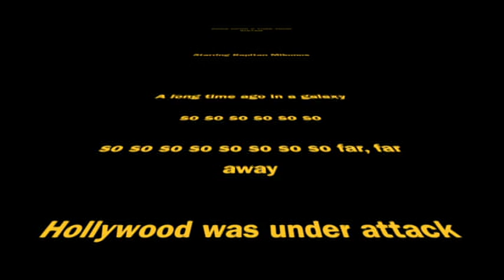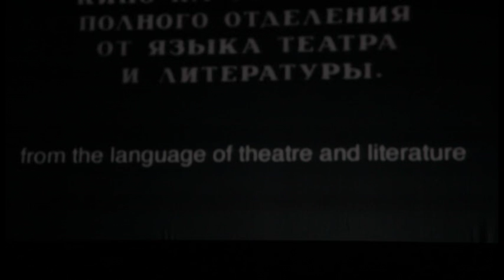Teaser "Once upon a time your sister" - Kapitan Mikonos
Prossimamente il film di Kapitan Mikonos "Once upone a time your sister".

Il video è stato realizzato da
Roberto Dogustan
Kapitan Mikonos
Benedetto Fanna

Riprese di Francesco Montagna

Musiche di Kapitan Mikonos
"Prelude" e "Classik"

Produzione NEF 2014